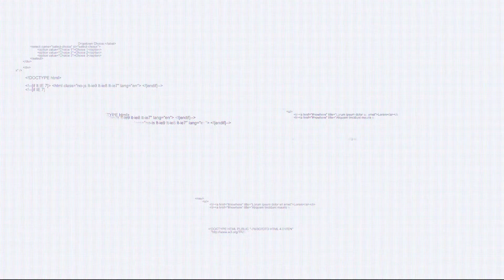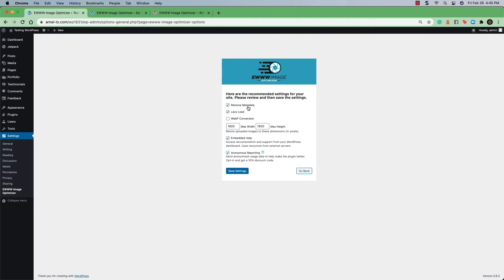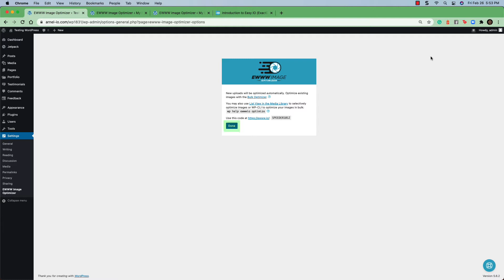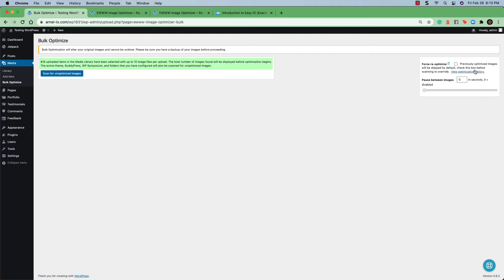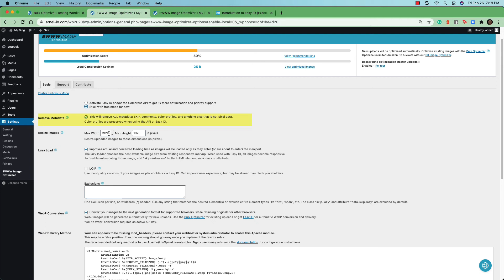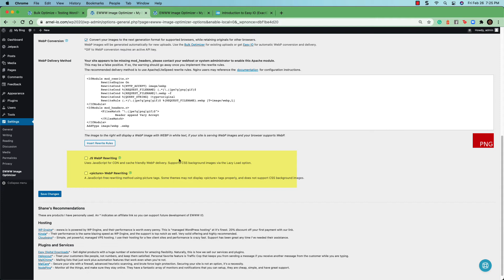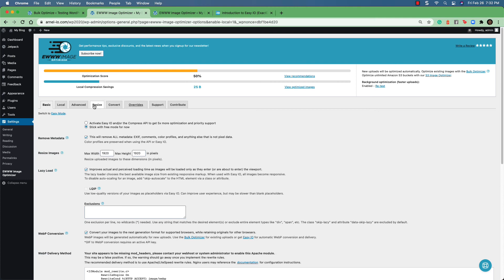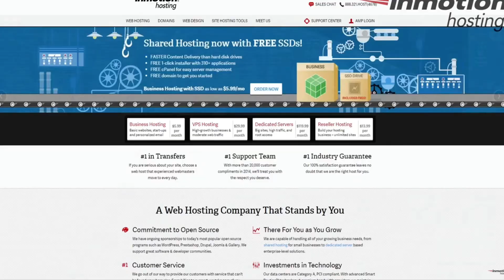Using the EWWW Image Optimizer Plugin for WordPress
Learn how to use the EWWW Image Optimizer for WordPress.  This plugin automatically or manually compresses images so that they load faster on your WordPress site.  It incorporates many options including setting image formats, image size, and image storage size.  Many of these options are part of the free plugin, but there is also a premium version that expands the plugin to include CDN options and other features.

This tutorial takes you through the installation of the plugin, the initial setup,  the Basic settings, and an overview of their Ludicrous mode (their Advanced mode - an homage to the Space Balls movie).

00:00 Introduction animation
1:03 Installation
1:41 Setup
5:07 Initial Optimization of Images
8:07 Basic Settings
11:39 Support Tab
12:57 Contribute Tab
13:15 Ludicrous Mode
15:32 Conclusion

About Us:

InMotion Hosting was founded in 2001 and provides personal and business web hosting for everyone!